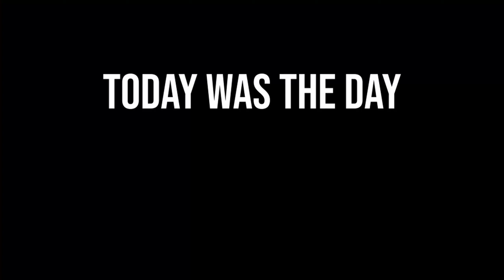BEST SEASON 5 CHIMERA CLASS IN DMZ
The Chimera helps me secure my last few GPUs in Vondel DMZ. This is the best sniper support to run in dmz in season 5. The chimera has always been solid but just got turned up after the buff in season 5.